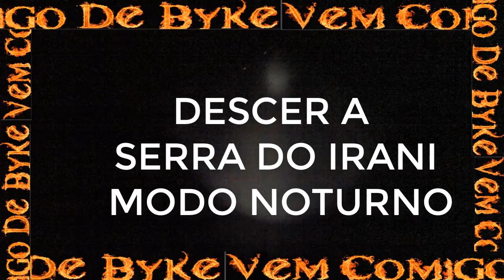DESCER A SERRA DO IRANI MODO NOTURNO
Vem Comigo De Byke
(Ingles) Come with Me In Byke
(Espanhol)Ven Conmigo En Byke
(Alemao)Komm mit mir im Byke
(Haitiano)Vini non avè m 'nan Byke
Ola, Criei este canal para divulgar e apresentar para vocês meus passeios de Bike por Chapecó e região. Sugestões são bem vindas,...